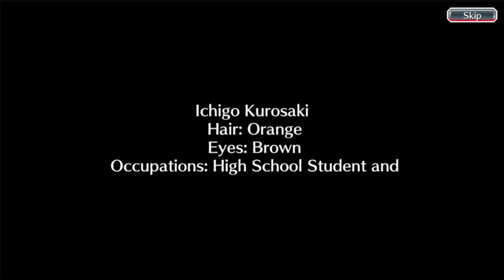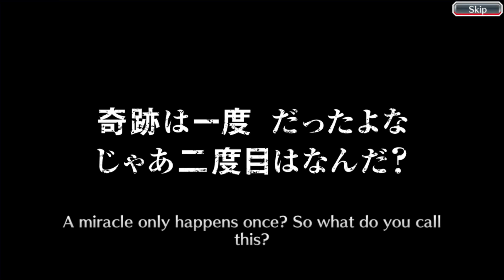Bleach: Brave Souls - Kurosaki Ichigo with friends Attacks Monsters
Bleach: Brave Souls is an action game based on Bleach for Android and iOS devices. The game is published by KLab Global Pte. Ltd. and goes through the story of Bleach up to the Lost Agent arc, with several key characters from the Thousand Year Blood War arc being playable. Additionally, Story expansions and playable characters for post-manga Novel contents have been announced to be released for the game for the following year.

The following characters have a transformation skill in the game:

Sajin Komamura (TYBW version): Partial transformation. Deployed in his Human Transformation technique as base form. After special activates, the last string of the Normal Attack summons
Kokujo Tenken Myou's giant arm. Effect lasts until death.

Kenpachi Zaraki (TYBW version): Deployed in Shikai as base form. After Special activates, transforms into his oni-like Bankai form. Increased damage magnifications and strong attacks have a more 'fiery'-like visual. Effect last only 30 seconds.

Yhwach: Deployed in his First Invasion Wandenreich uniform. When in base mode, his normal and strong attacks are his Spirit Weapon abilities. After special activates, transforms into his Emperor form, where he uses many of the Almighty's abilities infused with the Soul King's powers. Gains a Blut Vene Anhaben shield which protects him and the deployed teammates from attacks for 1 hit (3 for Yhwach). Effect lasts for 30 seconds.

Yoruichi Shihoin (TYBW version): Deployed in her Shunshin Chōhengen form as base. After special activates, transforms into her Shunryū Kokubyō Senkei form (commonly referred as 'Thundercat'). When in this form, her Movement is greatly boosted with her Normal attacks, allowing her to lunge forward per every strike. Effect last for 30 seconds.

Ichigo Kurosaki (TYBW True Bankai): Deployed in True Bankai as base form. Second strong attack is a boost that also transforms him into his Merged Quincy-Hollow Form (also referred as the Horn of Salvation). In this form, the visuals stay the same, but the damage magnifications are boosted. After special activates, his sword is 'shattered' to reveal the True Zangetsu within. Depending on whether he has or hasn't used his Merged Hollow form, the True Zangetsu form can playabe in either. Effect last for 30 seconds.

Shinji Hirako (Karakura Battle version): Deployed in his Shikai as base. After activating Special, he is playable in his Vizard Mask form. The strong attack damage magnification is boosted, and their visual colors also changes from light blue to golden yellow. The 3rd strong attack also adds a vertical slash after the Shikai completes a 'clock spin', dealing extra damage towards enemies. Effect last for 30 seconds.